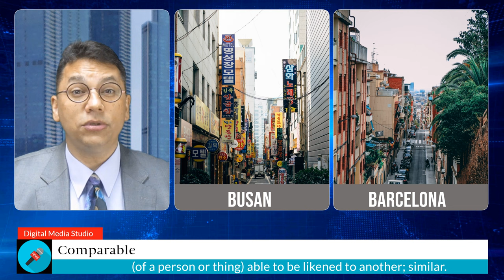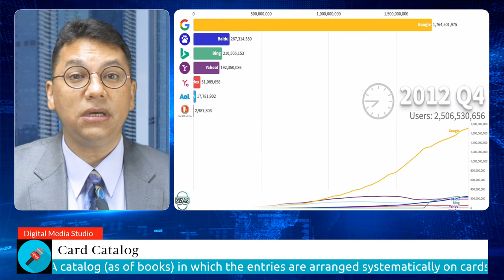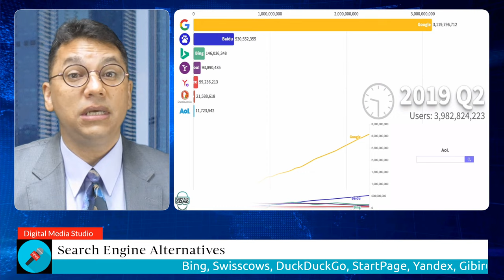English Expressions | Busan Travel | Wine Festival | SEO July 2022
In this newscast, learn English expressions about travel related to Busan, South Korea, Wine Tasting in California and digital terminology.

0:24 Busan
3:11 California Wine Festival
7:25 Search Engine Optimization

[06/20/2021] Train Ride Busan [01/10/2016] Polar Bear [05/01/2022] Mega Tsunami [10/28/2015] Oryokdo [06/17/2022] Distillery Festival [01/17/2015] Card Catalog [07/21/2021] Wine Tasting

@Beyond the barrel series